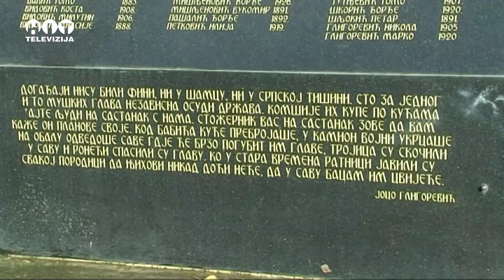Samac: Sluzen parastos za zrtve fasistickog terora u Drugom svjetskom ratu / Hit televizija Brcko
Sluzen parastos za zrtve fasistickog terora u Drugom svjetskom ratu - Samac - Hit televizija Brcko